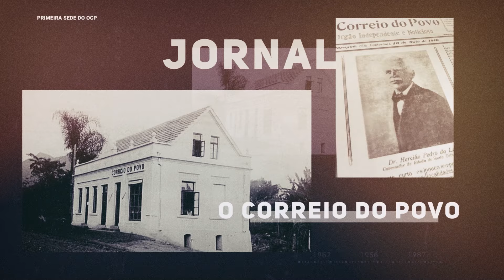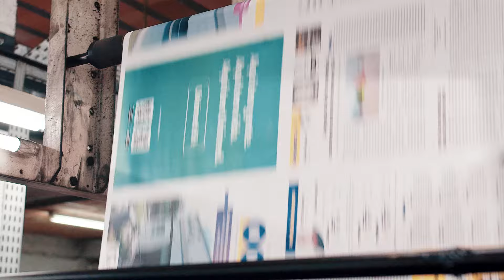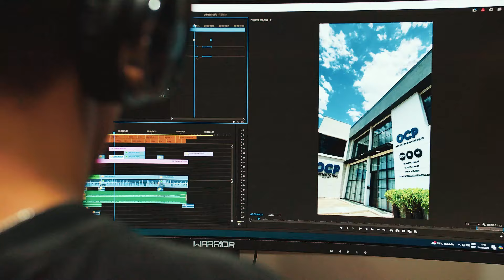OCP 105 anos: uma trajetória marcada por compromisso, resiliência, tradição e inovação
Fundado em 1919, o OCP News se consolidou como uma das principais referências jornalísticas do Estado, mantendo-se firme na missão de informar, analisar e contribuir para o desenvolvimento da sociedade catarinense.

Com 105 anos de história, O Correio do Povo continua sendo uma fonte confiável de informação e análise, sempre comprometido com a verdade e a qualidade jornalística.

OCP | Tão bom hoje como sempre foi.